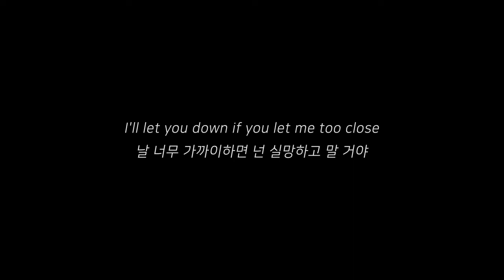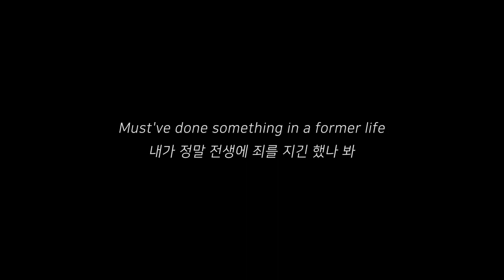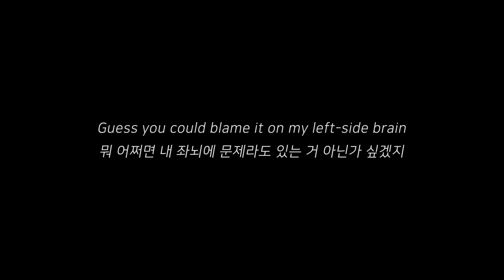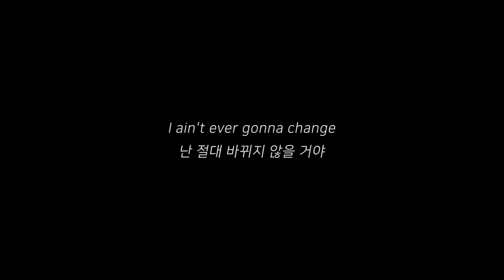[한글/ENG] The Unlikely Candidates - Novocaine (Lyrics)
Photo by Alexander Schimmeck on Unsplash